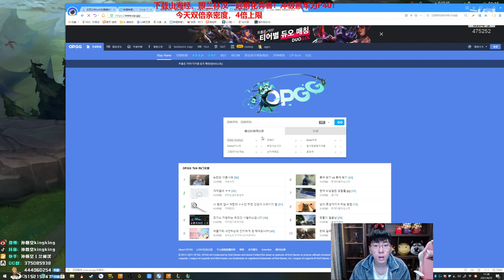【猴哥】蘭林漢悟空：格溫VS小丑 国服 連續兩天韓服封號水友處理中（20210428P1）